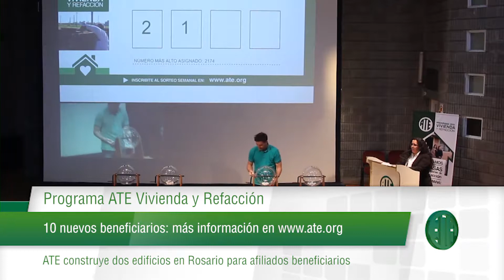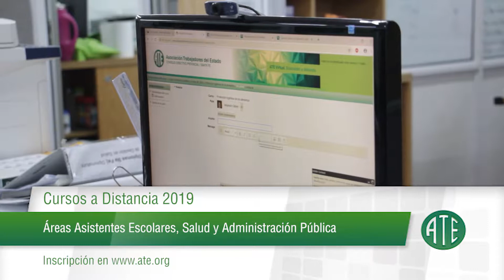Micro ATE Rosario/ zona sur 311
Este micro fue emitido el 11 de julio de 2019 por canal 5 Rosario aproximadamente a las 19:50 y contiene: Programa ATE Vivienda y Refacción: 10 nuevos beneficiarios pertenecientes a diferentes localidades; Cursos a Distancia 2019: Áreas Asistentes Escolares, Salud y Administración Pública; Servicio de Médico a domicilio y emergencias: beneficio gratuito para afiliados a ATE y ATE Mutual.